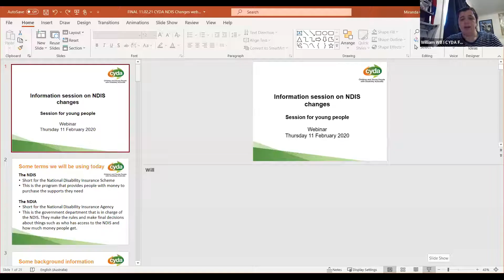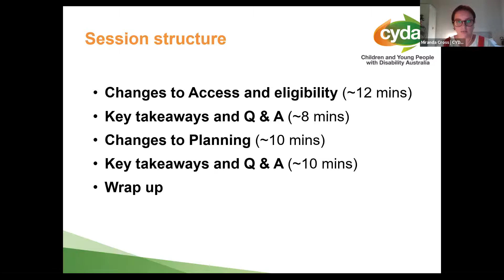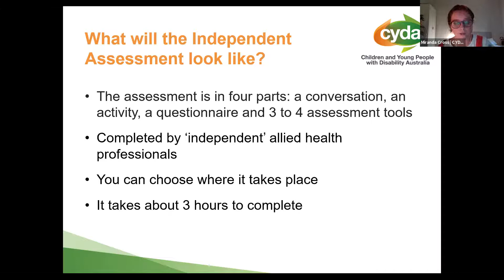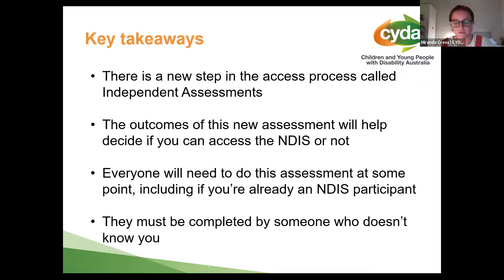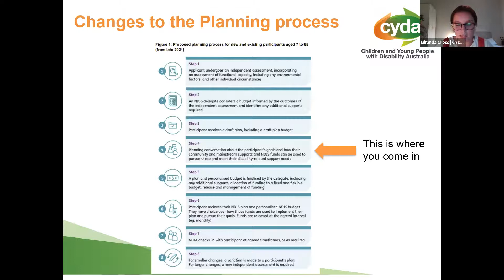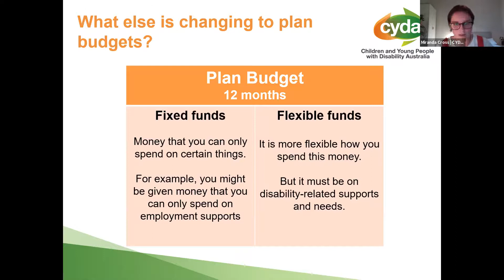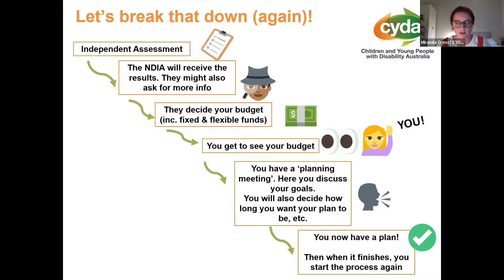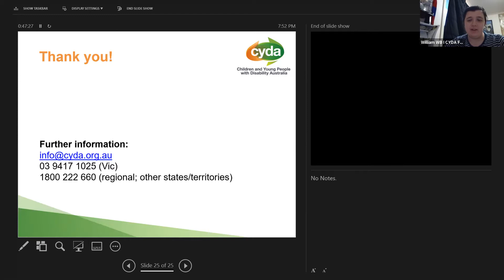NDIS Changes Webinar 11 Feb 2021 for young people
CYDA held an information session on the upcoming NDIS changes, including Independent Assessments.

The National Disability Insurance Agency is planning some big changes to the NDIS across access, eligibility, planning and the ECEI process for children aged 0-9. CYDA held an information session and Q&A on these changes. This session was for young people with disability.